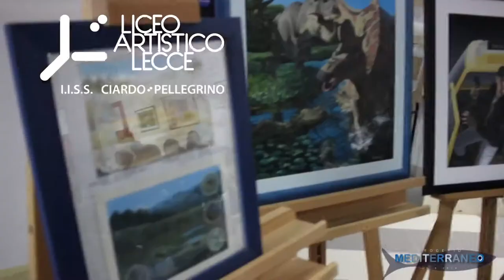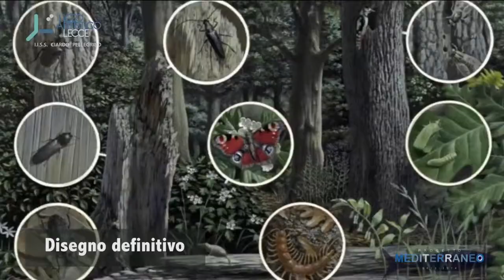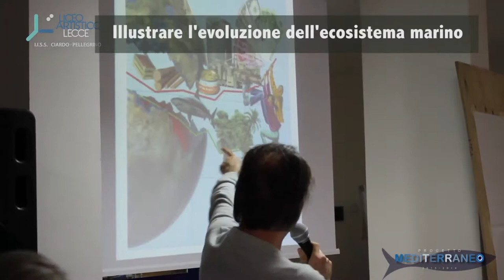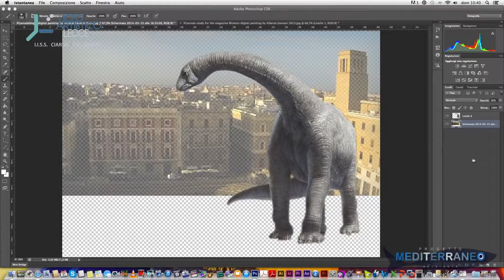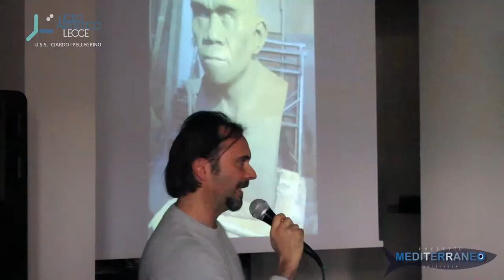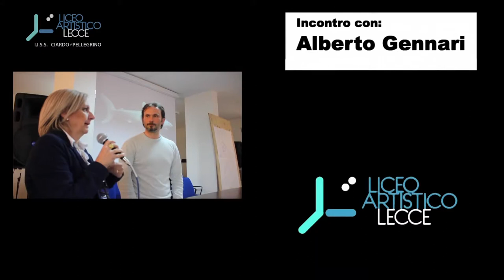Alberto Gennari al Liceo Artistico di Lecce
Il Liceo Artistico Ciardo Pellegrino presenta l'incontro con l'artista Alberto Gennari nell'ambito del "Progetto Mediterraneo".
Docenti referenti del Progetto: Proff. Nicola Refolo, Paola Pascariello, Carmelo Tau Fiorentino, Enzo De Giorgi.
Dirigente scolastico: Prof.ssa Tiziana Paola Rucco